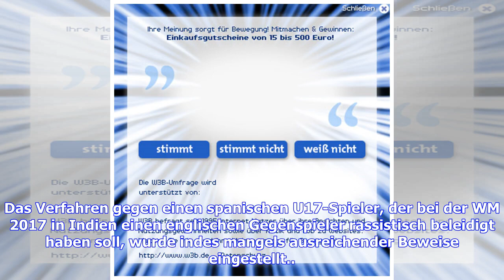Aktuelle Nachrichten | Transferregeln und Dritteigentümer: FIFA verhängt Geldstrafen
Am härtesten traf es den Verband LFF aus Laos, der gegen mehrere Bestimmungen bezüglich minderjähriger Spieler verstieß und deshalb umgerechnet rund 576.000 Euro zahlen muss. Auf Vereinsebene wurden zudem der katarische Verein al-Arabi (156.000 Euro), Sporting Lissabon (92.000), Celta Vigo (54.000), Rayo Vallecano (46.000) sowie Benfica Lissabon (13.000) mit Geldstrafen belegt. Alle Klubs haben laut FIFA unzulässige Verträge abgeschlossen, die dritten Parteien eine Einflussnahme ermöglicht, oder...